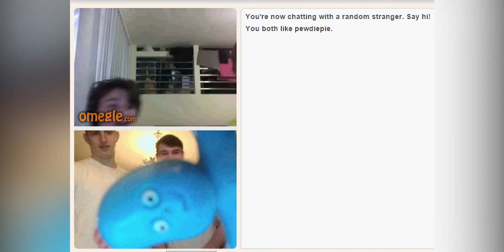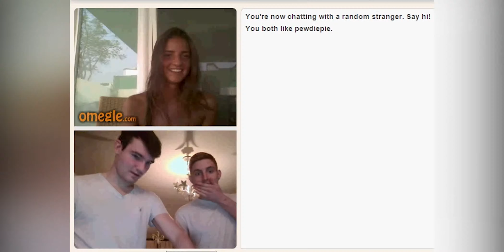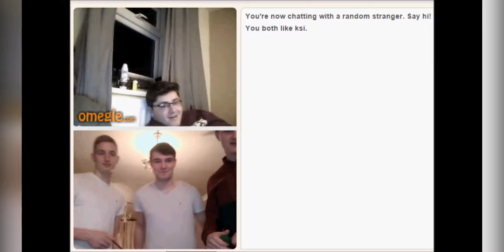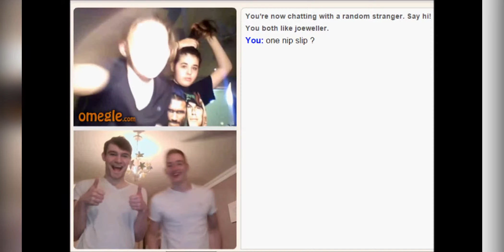Our first few months of 'Youtube'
The parts we found funny within our first few months of youtube all put in one video. enjoy.

►►JOIN US◄◄
AND

song:
OMFG - Ok

I would really appreciate the support!